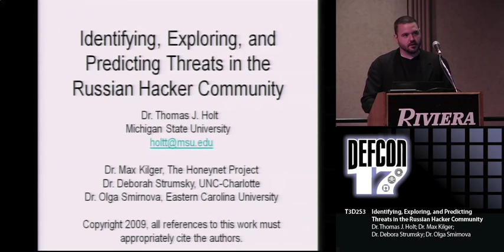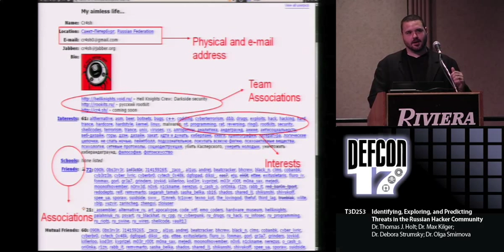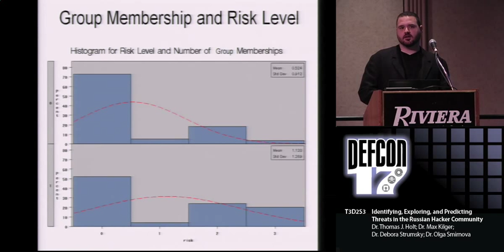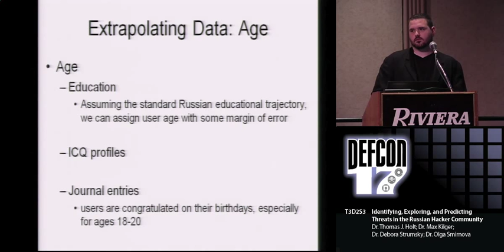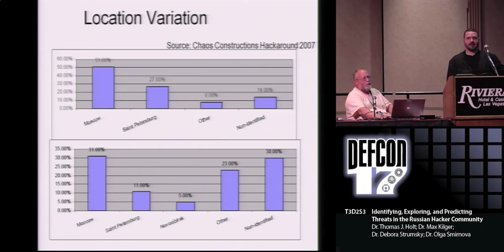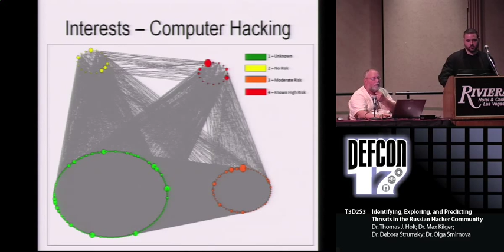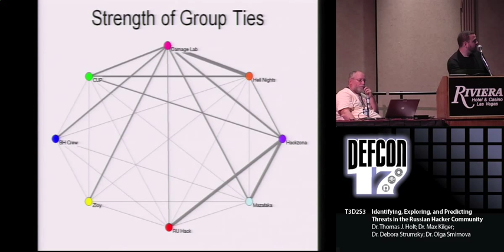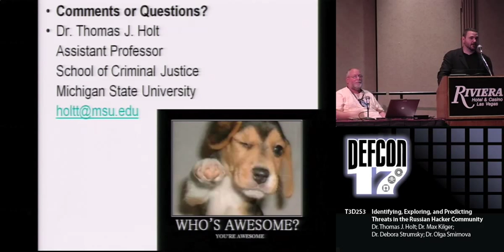DEF CON 17 - Holt and Panel - Predicting Threats in the Russian Hacker Community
Identifying, Exploring, and Predicting Threats in the Russian Hacker Community

Dr. Thomas J. Holt Assistant Professor, School of Criminal Justice, Michigan State University
Dr. Max Kilger The Honeynet Project
Dr. Debora Strumsky The University of North Carolina at Charlotte
Dr. Olga Smirnova The University of North Carolina at Charlotte

A great deal of research has focused on the malicious software and attack tools generated by Eastern European and Russian hacker groups. Though technical explorations provide insight into how to defend against these threats, there is still a great deal that is unknown about the social world of hackers in this part of the globe. Thus, this presentation will explore the social networks, demographic characteristics, and skills of the members of eight groups from the Eastern European and Russian hacker community using open source data, including social networking sites where they detail their personal lives, interests, and activities. The findings give significant insight into the nature of this community, including technical and university training, physical locations, and social relationships between hackers and malware writers. The network ties between skilled and unskilled hackers are explored in depth, along with ways to proactively identify the most skilled hackers using simple blog content. This presentation will benefit computer security professionals, law enforcement, and the intelligence community by identifying the social dynamics that shape the Russian hacker community.

Dr. Thomas J. Holt is an Assistant Professor in the School of Criminal Justice at Michigan State University specializing in computer crime, cybercrime, and technology. His research focuses on computer hacking, malware, and the role that technology and the Internet play in facilitating all manner of crime and deviance. He works with computer and information systems scientists, law enforcement, businesses, and technologists to understand and link the technological and social elements of computer crime. Dr. Holt has been published in academic journals, and has presented his work at various computer security and criminology conferences. He is the project lead for the Spartan Devils Chapter of the Honeynet Project, and is also a member of the editorial board of the International Journal of Cyber Criminology.